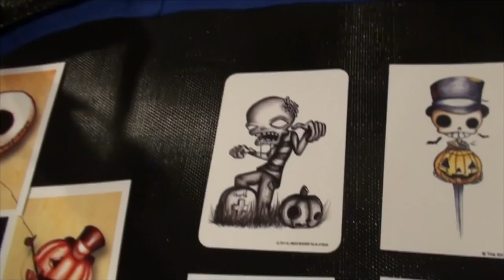SPOOK SHOW-HALLOWEEN CLUB 2017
Kevin, Valerie and Kirsty go to a Halloween event in March! It's never to early for Halloween! ! Then we decided to go out to dinner at Northwoods Inn! We also made a special announcement!

                    Kevin: 49drummers
                    Megan: meganceciliacoyne